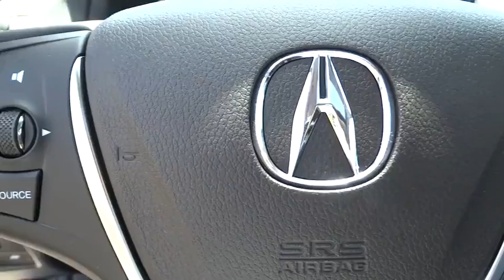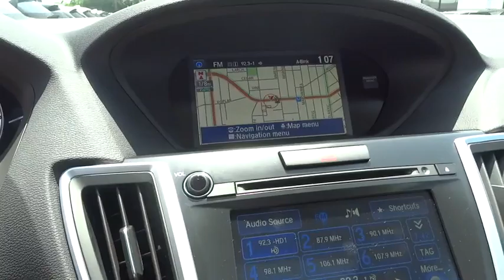2016 Acura TLX Los Angeles, Glendale, Pasadena, Cerritos, Alhambra, CA 24225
2016 Acura TLX

Sierra Acura
1700 W Main St